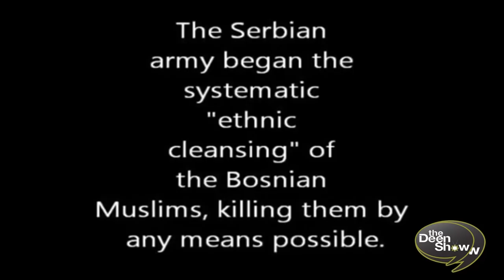UFC fighter Mirsad Bektic relates to Muslim American Hero Muhammad Ali TheDeenShow #608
Inspiration from Muslim American Hero Muhammad Ali
I had a great interview with my brother UFC fighter Mirsad Bektic the best part of it was when we both watched a clip from Muhammad Ali and Mersad was able to really relate and draw inspiration from what Muhammad Ali went through.

Muhammad Ali at one point in his life got ahead of himself and started to think that his success was all due to his special abilities and amazing training camps until he learned a great lesson the hard way while Mirsad was seeing himself at the same time going through the same struggle and learning a great lesson. I really think that this was a blessing for him and a sign from Allah because he had no idea I was going to play this clip for him to watch that totally related to him and what he was going through, Alhamdulillah!